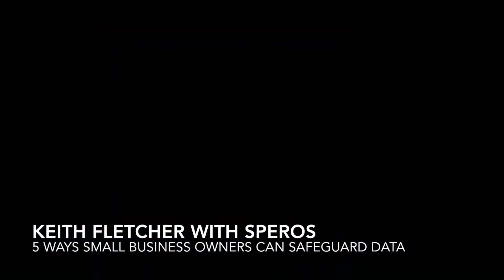Keith Fletcher of Speros, "Don't Get Hacked: 5 Ways Small Business Owners Can Safeguard Their Data"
(SAVANNAH, GA) In today’s age of digital information nothing is more important than keeping you data secure. However, we see stories in the news about large corporations and governments having information stolen all the time.

But, those large corporations aren’t the only ones at risk. The fact is that more than 70 percent of security breaches are targeted at small businesses. In fact, if you are a small business owner, there is a 50-50 chance your company will be the victim of a cyber attack.

You might be thinking if large corporations can’t seem to avoid cyber crime, there’s little you can do to prevent the same thing from happening to your business. But there are several things you can do to safeguard your online data.

Keith Fletcher is the Chief Operations Officer at Speros and has been a C level executive with multinational corporations for the past 30 years. Speros provides technology solutions for businesses, offering telephone systems, IT services, surveillance systems, web design and branding solutions, and cloud computing.